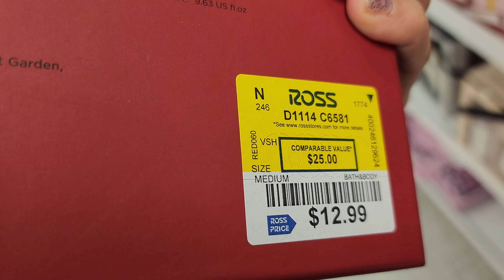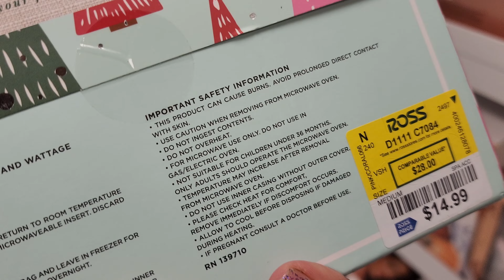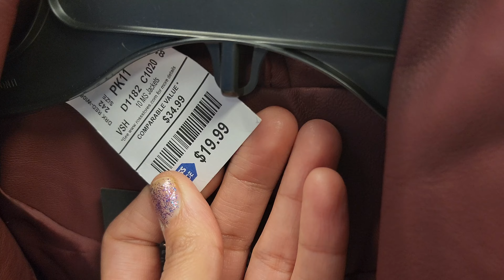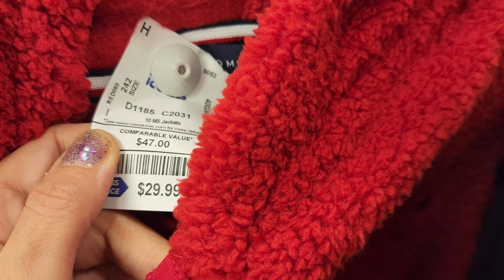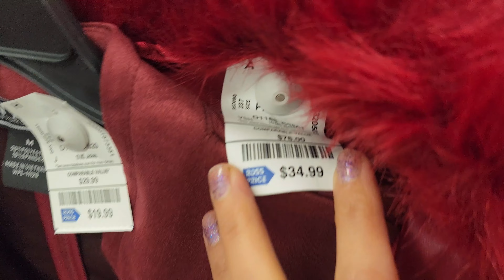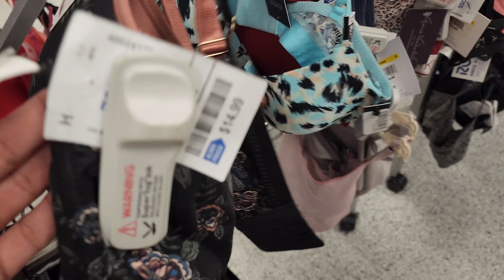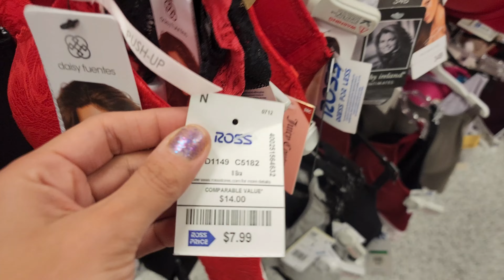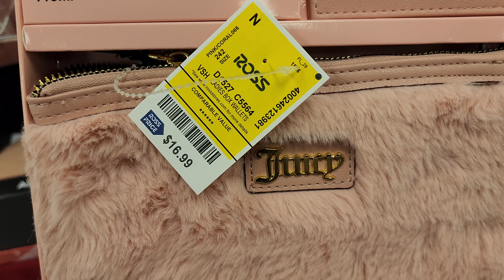ROSS CLOTHING FASHION TOPS FOR LESS NEW ITEMS SHOPPING VLOG SHOP WITH ME * COME WITH ME